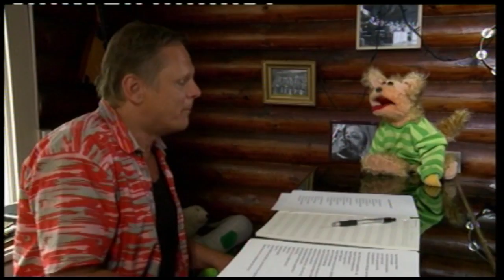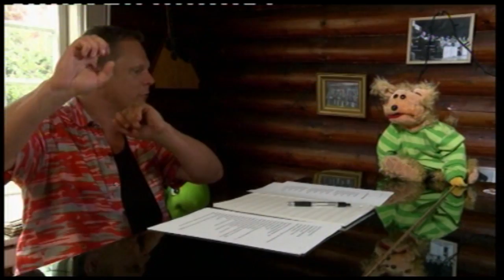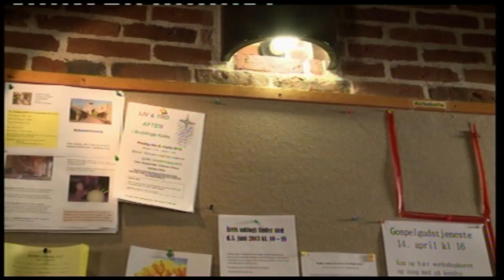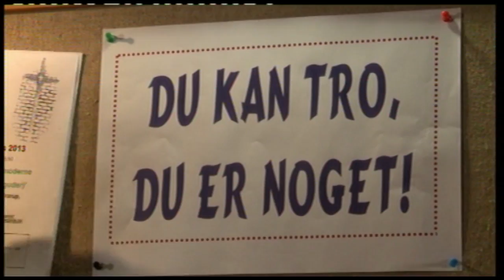Præstens Værksted, uge 1-2016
Præstens Værksted er i januar måned i Voldhøj Kirke, hvor valgmenighedspræst Lisbet Jacobsen fortæller om kirken og søndagens prædiketekst.